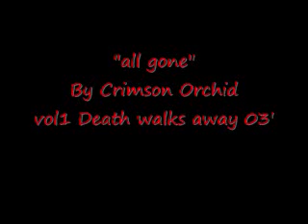allgone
all gone
By: Crimson Orchid
from the 2003 album, Death walks away